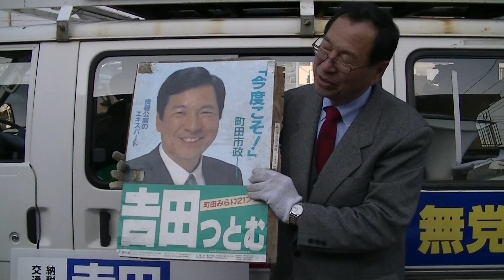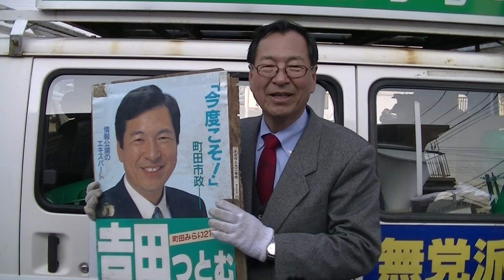2014.02.24 政治家は顔ではなく中身である（次点からトップ当選へ）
倉庫の片づけをしていると市議1期目当選、約20年前のポスターが出てきました。
インターン生に笑われてしまいましたが正真正銘吉田つとむ本人の写真です。
当時は33位当選でしたが、皆様のおかげで連続トップ当選を成し遂げることができました。記：町田市議会議員　吉田つとむ